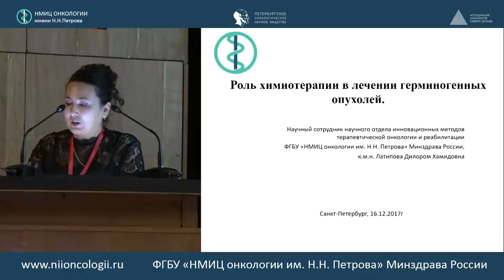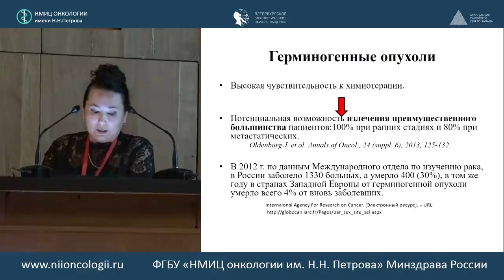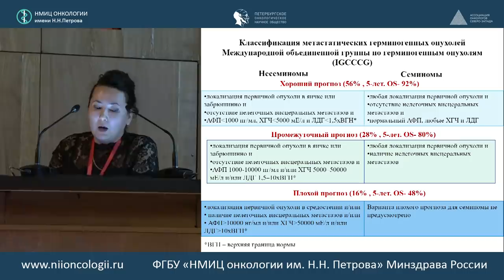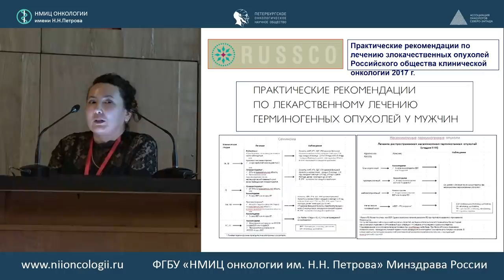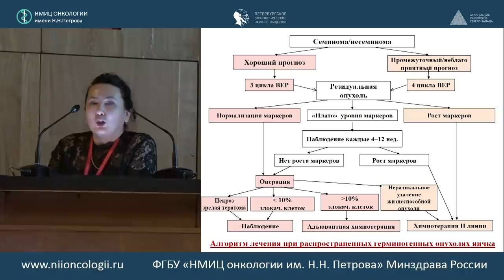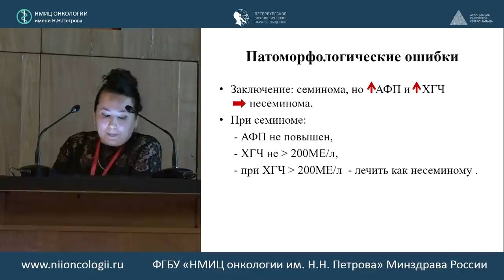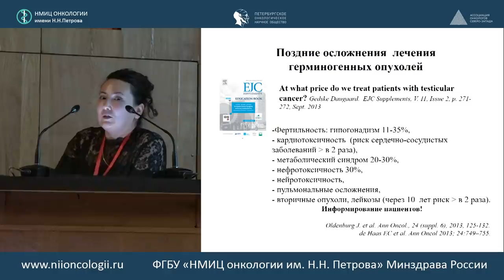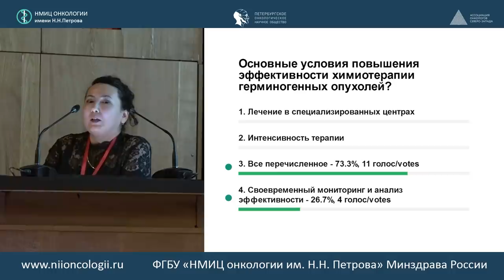Роль химиотерапии в лечении герминогенных опухолей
к.м.н. Дилором Хамидовна Латипова (Санкт-Петербург)

Научный сотрудник научного отдела инновационных методов терапевтической онкологии и реабилитации ФГБУ «НМИЦ онкологии им. Н.Н. Петрова» Минздрава России,

516 заседание РОО «Петербургского онкологического научного общества»